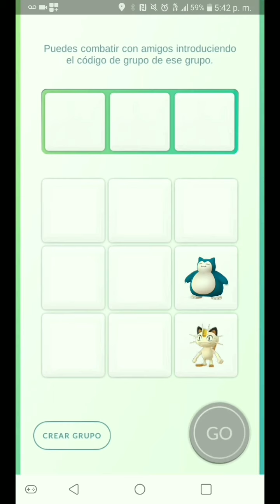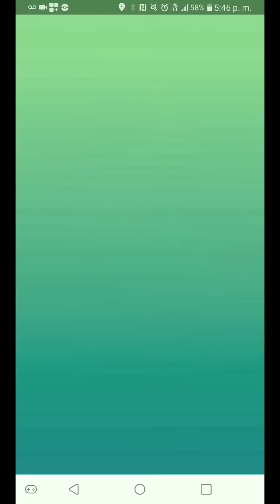This was easy! 3 unique vs Medicham solo no WB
Tier 3 Medicham raid (Counter/Dynamic Punch) using 3 unique Pokemon.